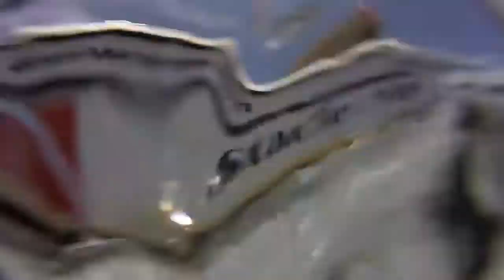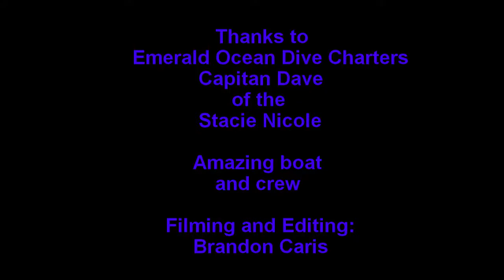Diving the Pete Tide 2 Pensacola, Fl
Some awesome footage from one of the many shipwrecks on the shipwreck trail in Pensacola, Fl.